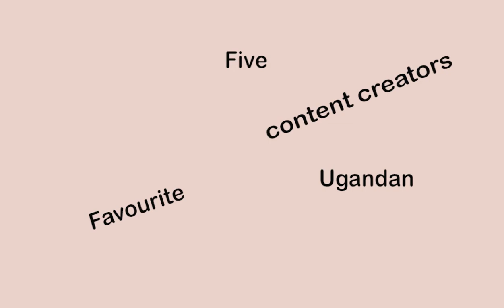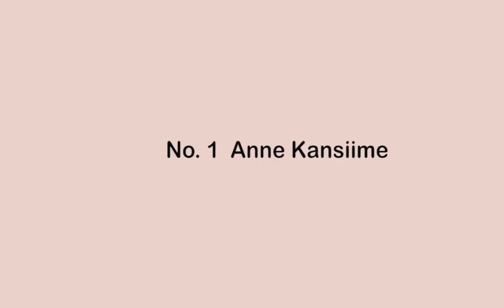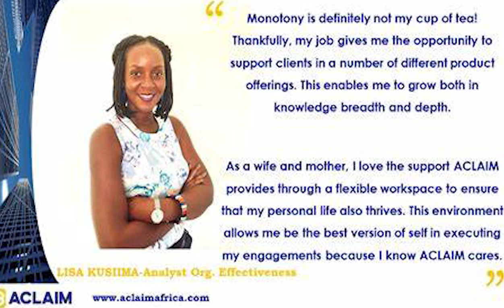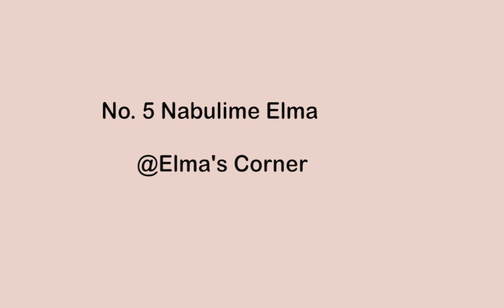5 Ugandan Content creators I Part 1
Here are some of the out standing content creators with content worth watching. Anne Kansiime Flavia Tumusiime Elma's corner Manuela P Mulondo Lisa Kusiima